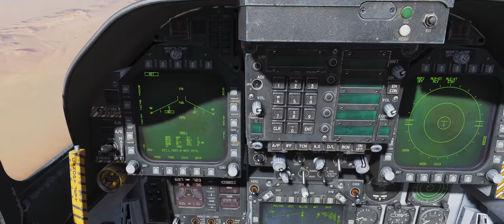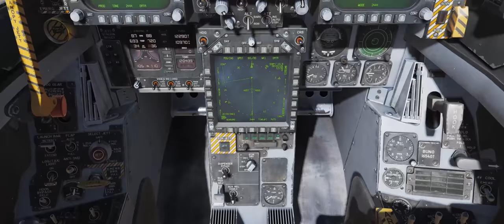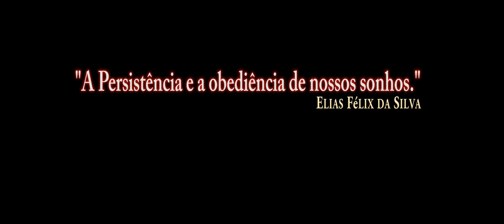DCS World:F/A-18C_TESTE_CBU-99_1/PT-BR_VÍDEO 1035